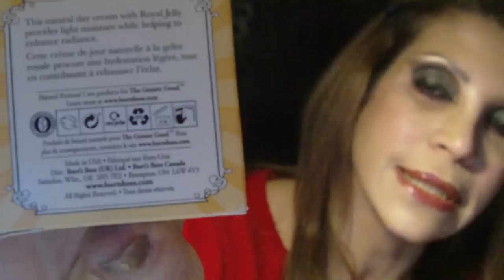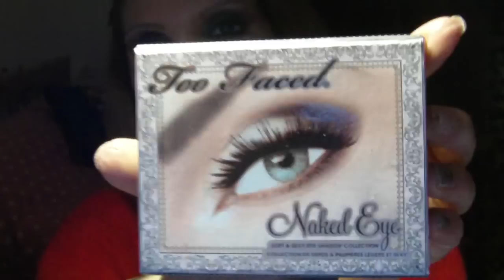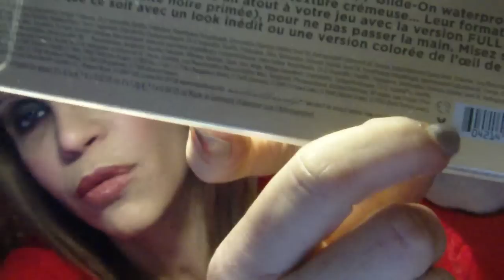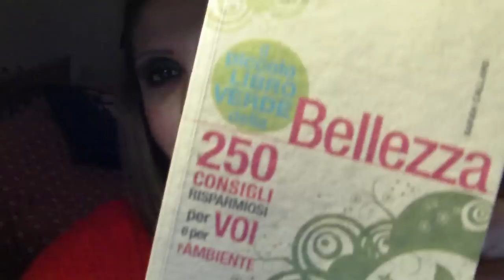Review...*Cruelty Free* Make up & Cosmetics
Un video speciale per mostrarvi che ci si puo' fare belle senza creare sofferenze agli animali usando prodotti cosmetici CRUELTY FREE! I siti che potete andare a vedere per controlllare le aziende cosmetiche internazionali che non testano su animali sono e per l'Italia e tutte info che volete sapere Buona visione!  Le marche mie preferite sono Too Faced, Urban Decay e Mac. Qui di seguito elenco Aziende cosmetiche che non testano su animali